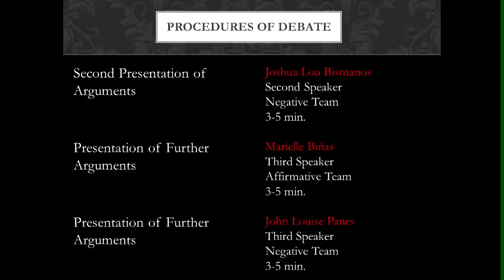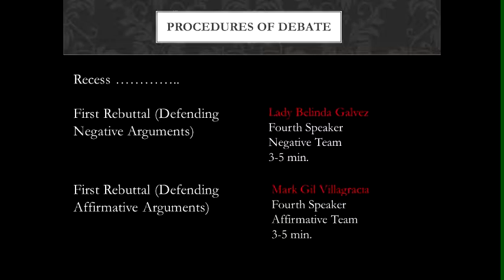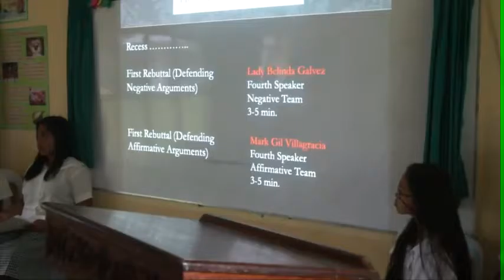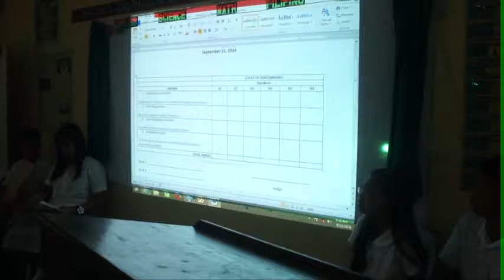Debate Talomo Central Elementary School2016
Talomo Central elementary school Debate 2016